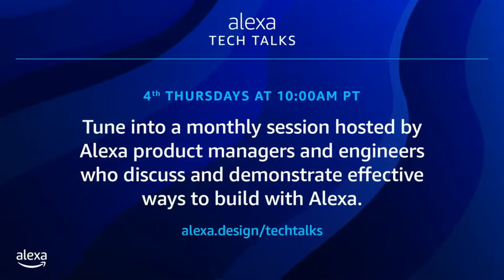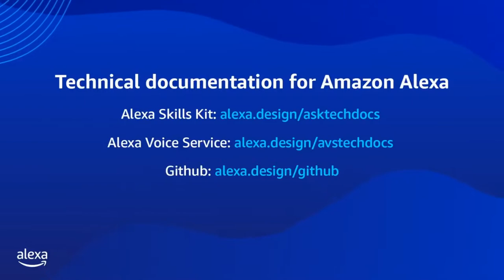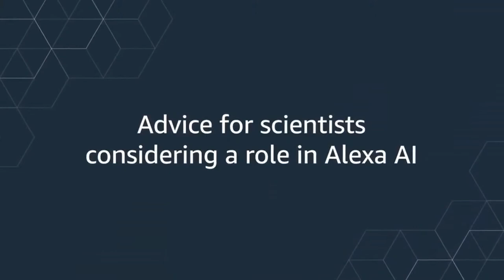Alexa & Friends with Julia Hirschberg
Join host Jeff Blankenburg as he interviews Julia Hirschberg, Amazon Scholar and Computer Science professor at Columbia University.